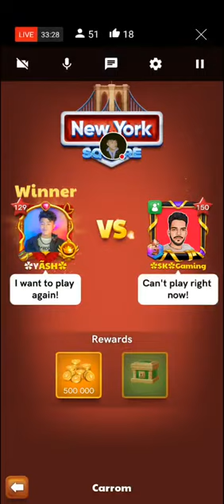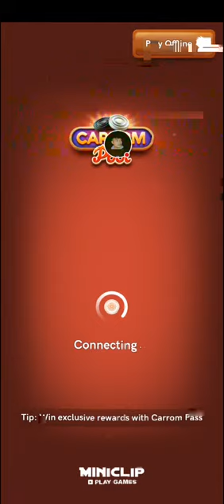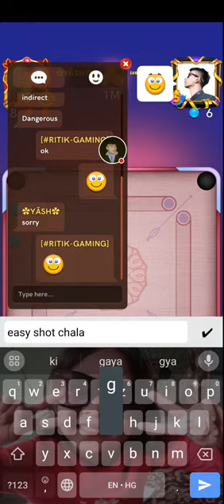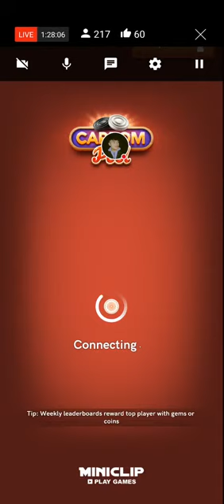Auto Play Ban Live Game Play Yash 🔥 Carrom Pool 🔥🎉